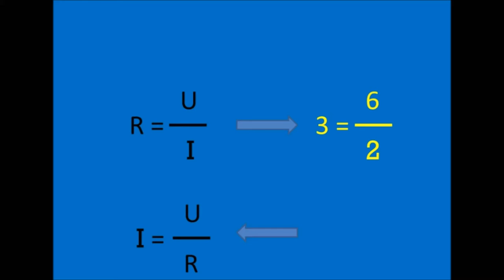De bekende breuk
Een willekeurige formule omschrijven.